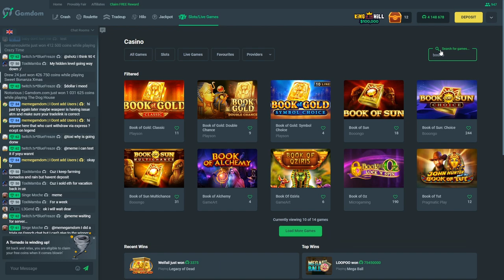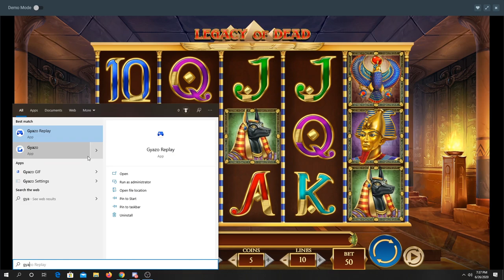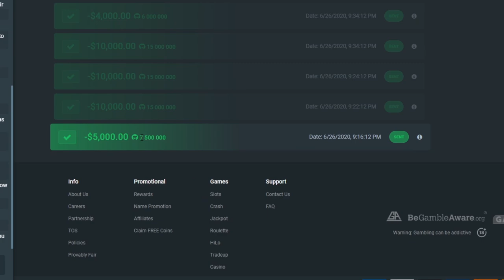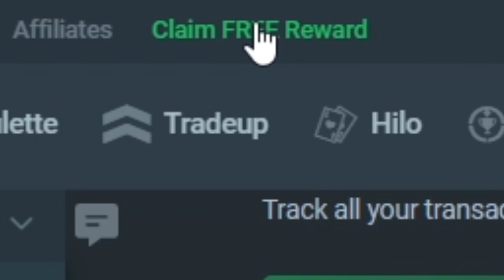*WORLD RECORD* LEGACY OF DEAD WIN! ($50,000+)